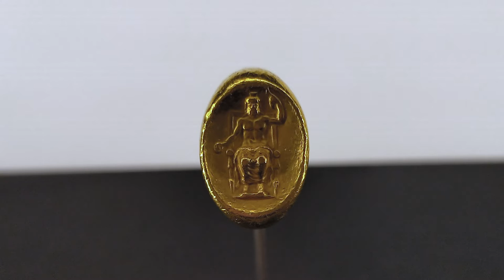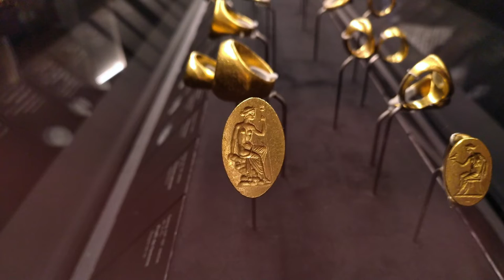Pierres gravées, Camées, collection Guy Ladrière, L’École des Arts Joailliers - Paris 2022